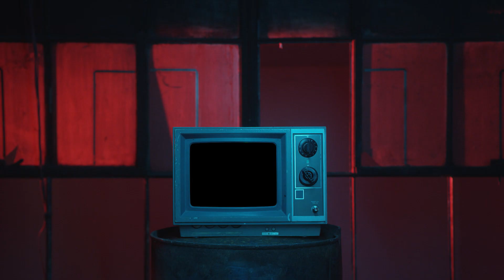Super Set Workout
Swan Active TV

How to Super Set
Perform 2 exercises back to back for 30 seconds, rest for 30 and repeat 3 more times.
You will do 3 different supersets, a total of 6 exercises.

Come on, test yourself!